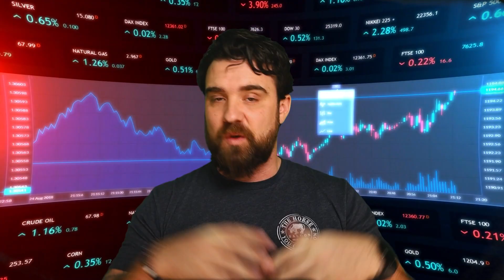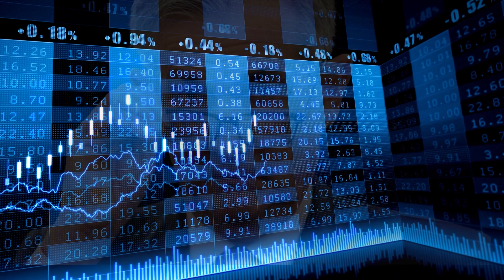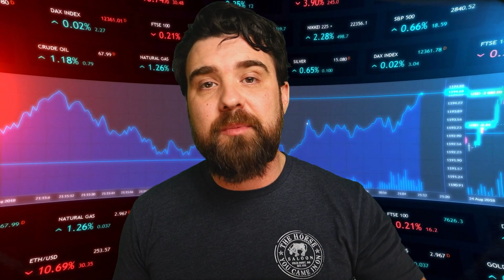DISASTER! Must Know Information Before CPI Data Tomorrow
Tuesday's CPI Data will come as investors recalibrate expectations for high interest rates will go this year after Fed Chair Jerome Powell implied in a speech last week that the battle against inflation was in its early stages. For much of the year, many were betting the U.S. central bank would pause its interest rate hiking campaign this year.